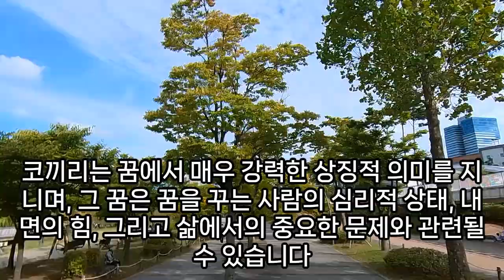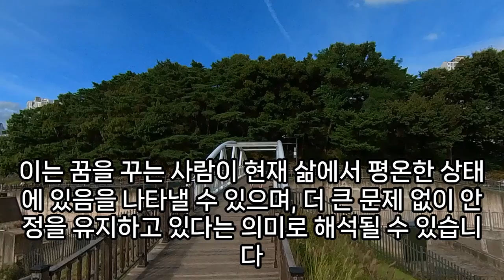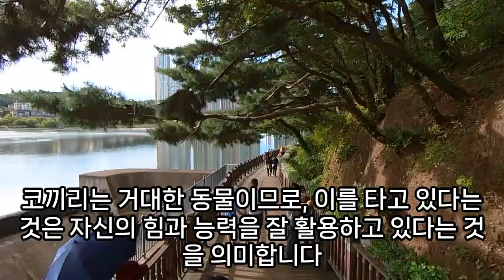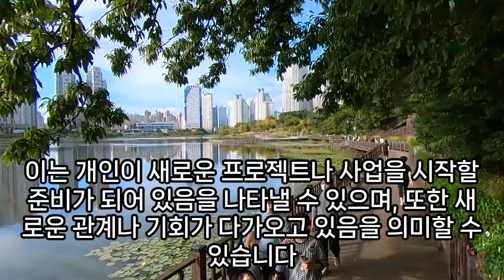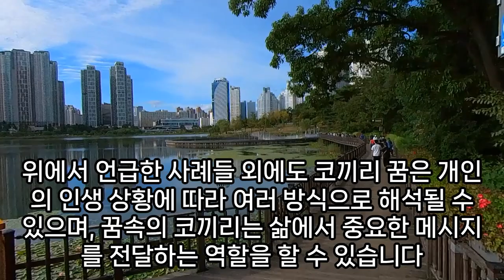코끼리 꿈해몽, 코끼리꿈, 코끼리 나오는 꿈, 금전운이 좋아지는 꿈, 암수 코끼리꿈, 상아꿈, 황금 코끼리 꿈 , 코끼리가 아파하는 꿈 해몽, 검은 코끼리 꿈, 예언, 예지몽